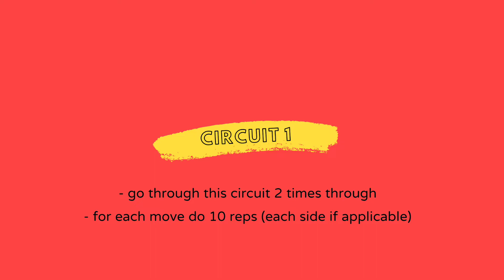FULL BODY GYM WORKOUT | only one machine?!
Hiya guys!  I'm so excited to share this workout with y'all.  This is my first GYM workout I've posted, so I wanted it to be something that I feel everyone could do (newbie gym peeps included!). This workout only uses ONE machine, so it's super great if the gym is busy or if you're not so sure how to use all those crazy machines.  Also, this workout is FULL BODY, so it's going to burn a lot of calories while working every muscle!  Talk about functionality.

This is not a realtime workout, as I've done in the past, because I wanted you to be able to take it with you and not have to look at your phone for the workout!  So basically this is me just showing you how to do the moves and how to work your sets.

As always, thanks sooo much for watching!  I hope you guys give it a try :)

FULL WORKOUT:

Warm Up:
-10 minutes on treadmill at 10 incline, fast-pace walk
-dynamic stretching
Circuit 1: (twice through, 10 reps of each move)
-alternating back lunge
-squat + pulse
-stiff leg deadlift
-single leg split squat
-calf raises
-in + out jump squats (30 seconds)
Circuit 2: (twice through, 10 reps of each move)
-upright row
-bicep curl
-bent over row
-shoulder press
-hanging pull-ups
-mountain climbers (30 seconds)
Cool Down:
-static stretching

WAY TO GO! xx